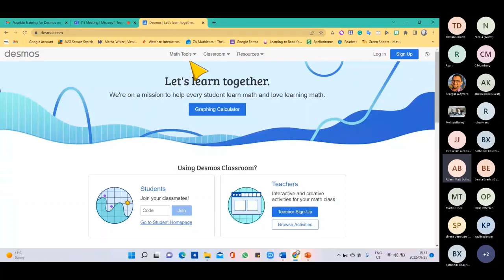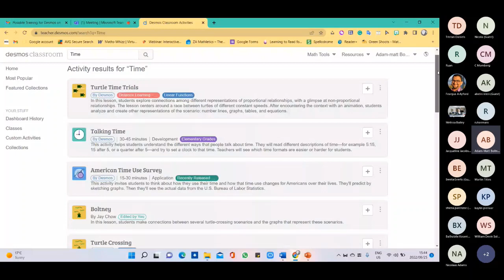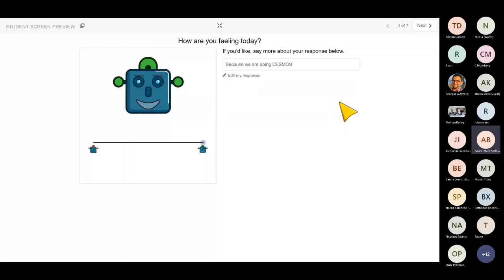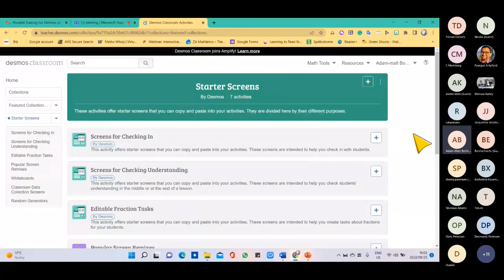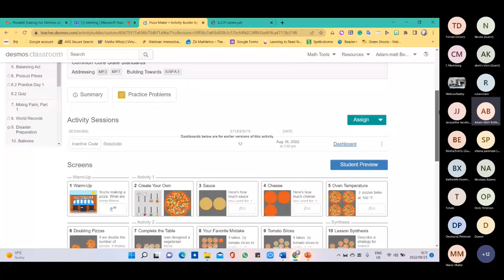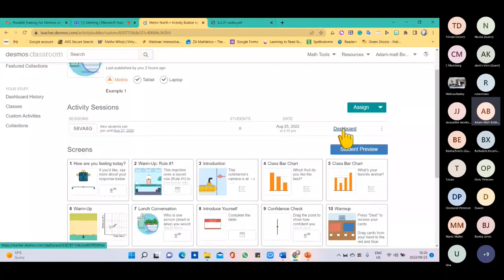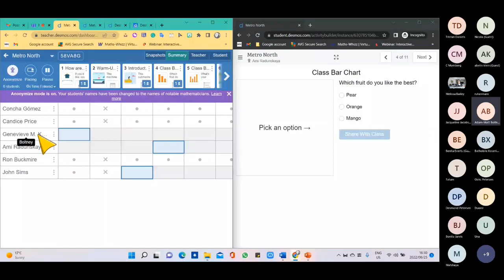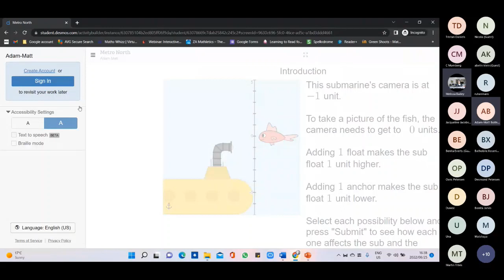Desmos 1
Learn about Demos to increase learner engagement in your classroom.